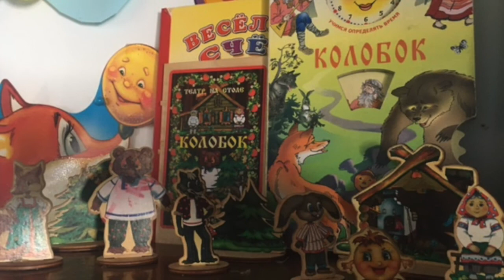колобок в 2021 году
сказка для малышей